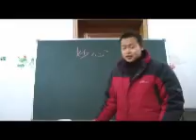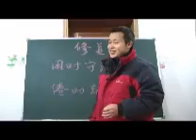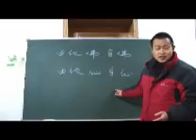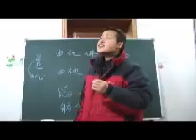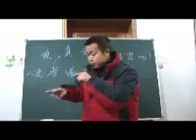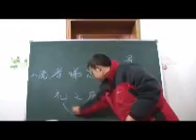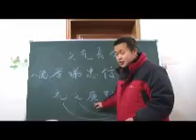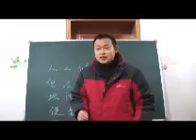道德伦理教育 第14讲：如何保守妙心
道德伦理教育